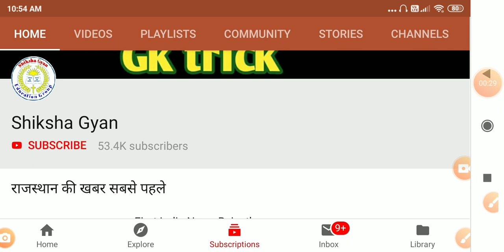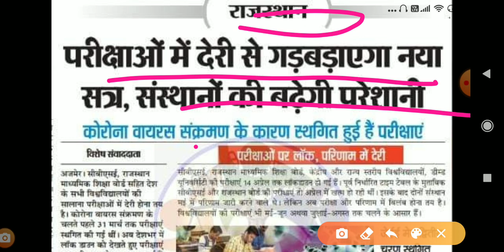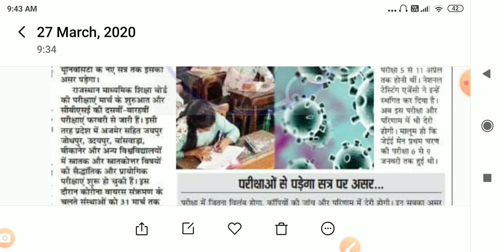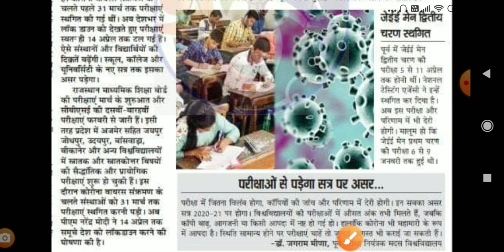5th 8th 10th 12th Board Exam 2020 Letest news |बिना परीक्षा सभी छात्र होंगे पास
Shiksha Gyan

10th 12th Board Exam 2020 Letest News |Board Exam New Time table |All Board Exam date|10th,12th news
Cbse 10th,12th new exam date
Ense 10th,12th new exam date
All board news
10th ,12th letest news
New Time table 2020
CBSE Board Exam
Rbse new exam date
Punjab board exam date
Matric exams 2020
Board exam postpone
10th 12th result 2020
PESB board exam date
Up board 10th 12th exam date
Up board result 2020
10th 12th exams
Mp Board Exam 2020
10th or 12th mp board exam date
Mp board
Rajasthan board new exam date
Bihar board 10th 12 exam date